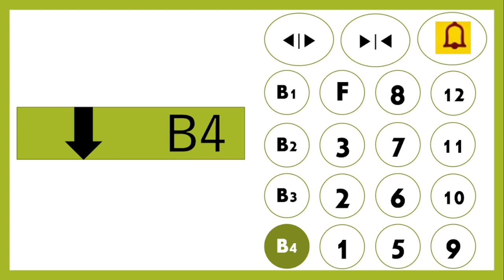[Sidol's 엘리베이터 #4] 좀 더 현실적인 엘리베이터 시뮬레이션 2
시뮬레이션 1의 조회수 1000이 넘어서 만들어진 엘베 시뮬레이션 2입니다!
이 영상이 조회수 1500이 넘으면 만들기 어렵고 더 현실적인 엘베 시뮬레이션 3으로 돌아오겠습니다